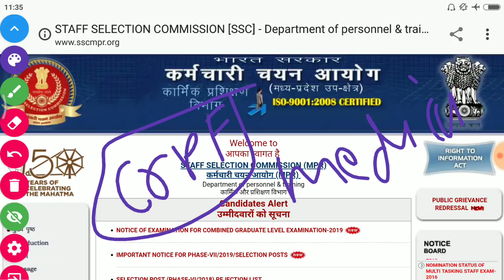SSC GD 2019 Medical Admit Card CRPF CAPFs Date Official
SSC GD Raw & Normalized Marks Check Official Notice इस दिन से देख पाएंगे GD वाले अपने Normalized Marks